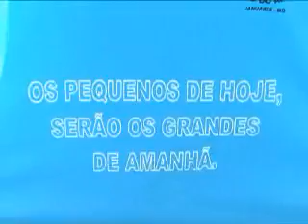TV NORTE Brejo do Amparo fortalece projeto esportivo para a criança e o adolescente 16 03 12